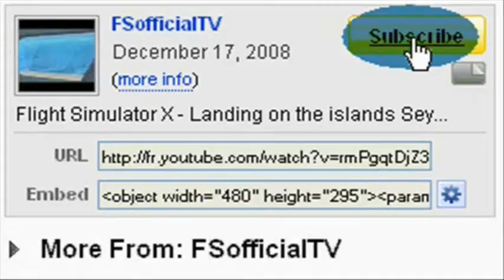F/A 18 Hornet Amazing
us united states navy plane army pentagone fa 18 boeing hornet amazing mccarran Las Vegas nevada fsx flight simulator x flight sim x Las Vegas usa united states of america strip paris hotel and casino resort spa mon ami gabi hotel casino eva love 18th july 2007